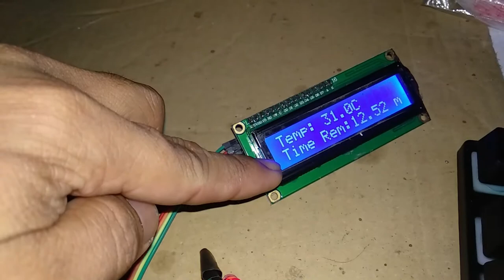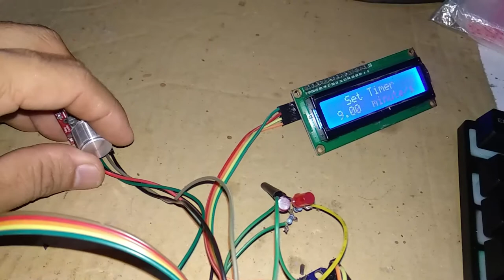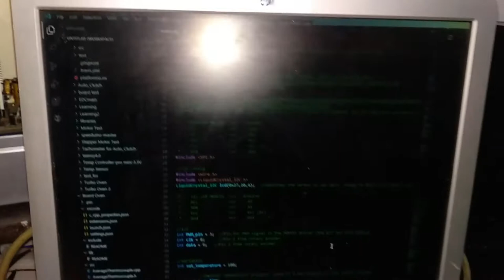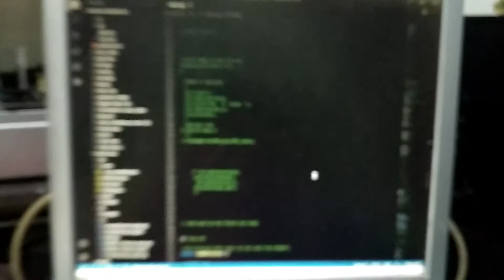Arduino Temperature Controller with Timer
Schematic and Arduino/Platformio code will be uploaded at next part